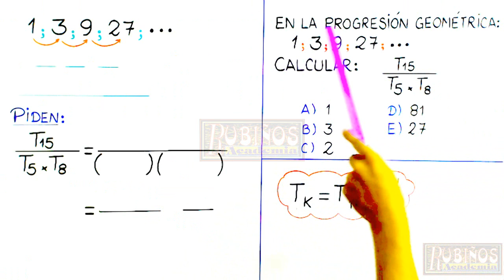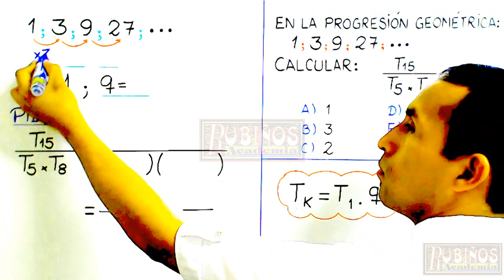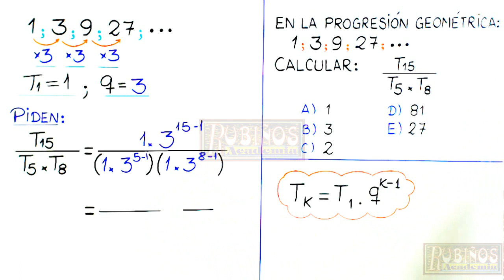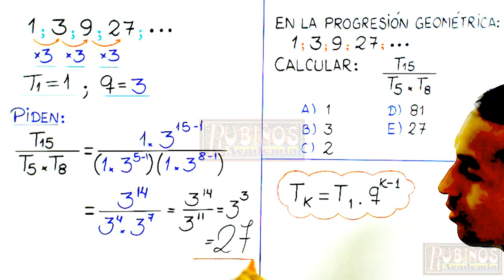PROGRESIÓN GEOMÉTRICA - Ejercicio Resuelto - Tipo Examen Admisión Universidad - Término Cualquiera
SUCESIÓN GEOMÉTRICA :
En la progresión geométrica : 1 ;3;9;27;...
Calcular : Tsu 15  ENTRE ( Tsu 5 por  Tsu 8 )

Matemáticas - Álgebra : El profesor Tony Campos explica la resolución de una pregunta de examen de ingreso a la universidad , en matemáticas de secundaria o media , y de nivel preuniversitario en la Academia Rubiños .